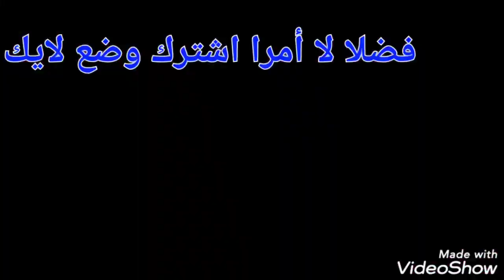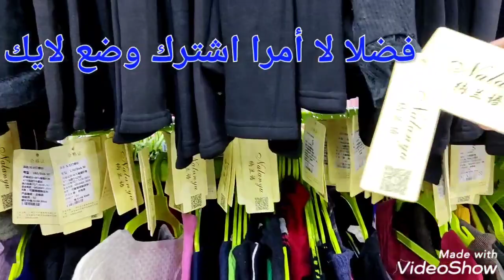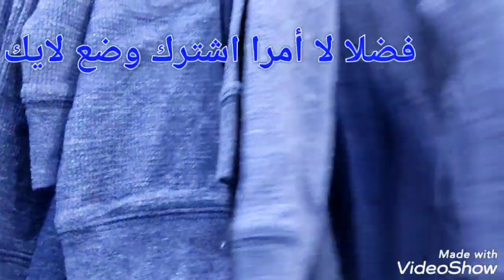اقل سعر ب 5ريال ملابس شتوية_ تصفية محلات _ لبس الاطفال البنات والاولاد _النسائى_الرجالى واو فايف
تصفيات_تصفيات المحلات. سلبوتات شتوى _جواكت _جينزات _دفايات _لبس مواليد _ملابس داخلية # تحف _زينة _مباخر. واو فايف كل شئ ٥ريال بجوار مستشفى الزهراء _حى العوالى